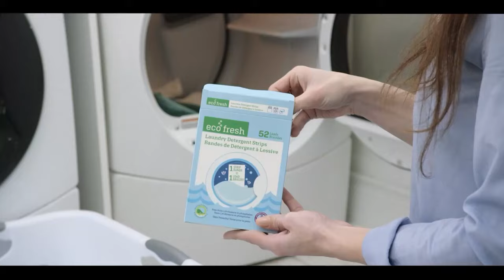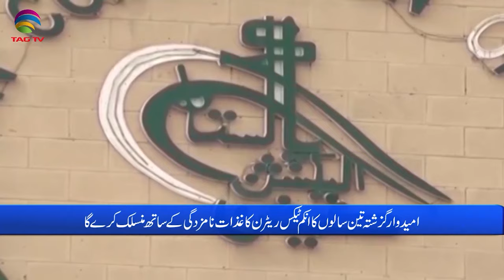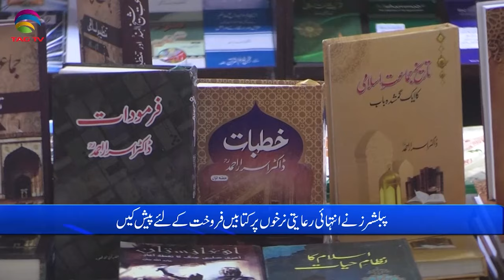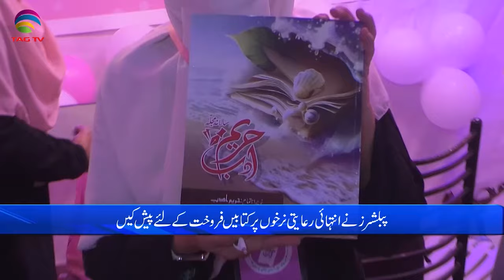Pakistan News Bulletin with Bushra khan - December 19, 2023